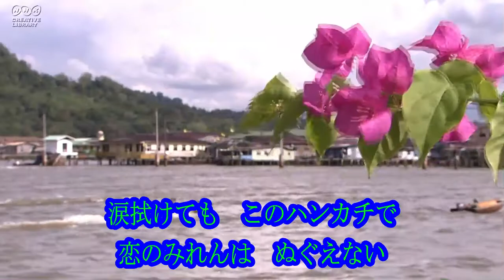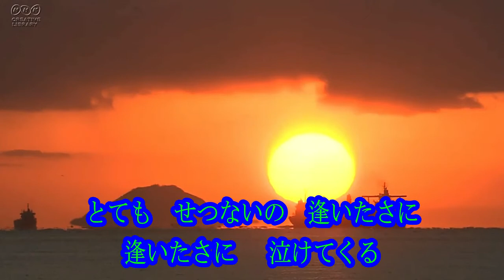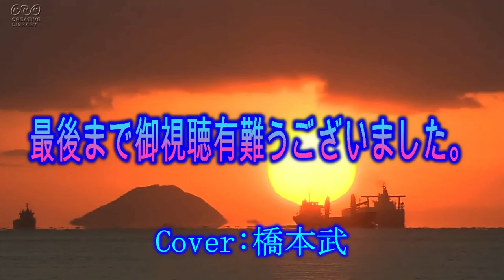カスマプゲ 美川憲一 Cover by 橋本武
『カスマプゲ』（가슴아프게）は、大韓民国の歌手南珍の楽曲。日本では李成愛の歌唱で知られる。
美川憲一さんや数多くのカバー・バージョンが存在します。
『カスマプゲ（胸がせつない）／愛に死なれて』で美川憲一さんが（昭和51年1月25日）にリリースされました。
♪  涙拭けても このハンカチで 恋のみれんは ぬぐえない。。。
歌手: 美川憲一
訳詞: 星野哲郎
作曲: 朴椿石  /  編曲 : 小山恭弘
動画像は" NHK(Cretive Library) " からお借りしました、有難うございました。